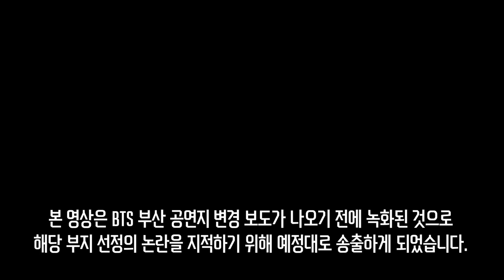하마터면 BTS가 허허벌판에 설뻔한 이유 | 10만 관중 동원 아이디어의 알 수 없는 미스터리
24시간 카톡상담예약 가능

▪사전예약기간 : 8월11일~26일,  (배송 30일부터 순차배송)
▪성수마트